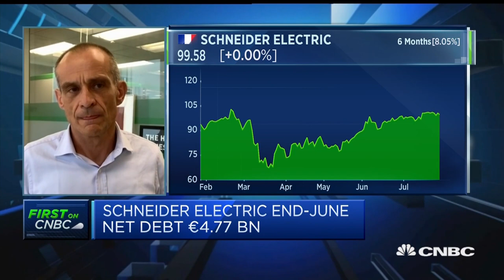Schneider Electric sees 'resilience' in second-quarter results, CEO says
Jean-Pascal Tricoire, CEO of Schneider Electric, discusses the company's second-quarter results and the impact of the coronavirus pandemic on the business.